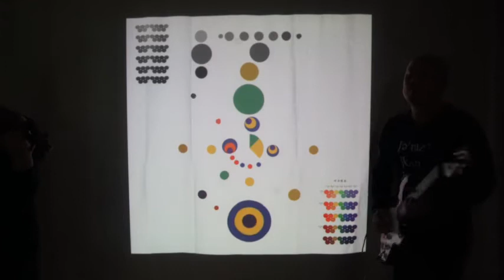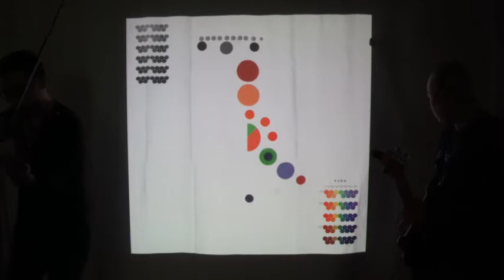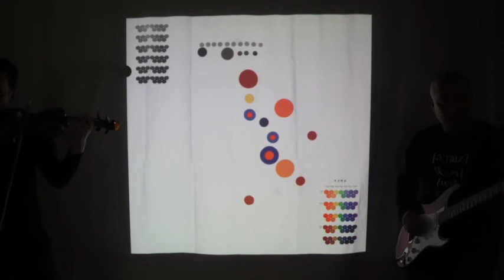Layla - 2(설명을 꼭 읽어주세요)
안녕하세요? 방문해 주셔서 감사합니다!
저는 음악적인 것을 모티브로 하여 '그 어떤 무엇'을 추구하는 작가입니다. 본 영상은 그래픽 이미지에 마춰 악기를 연주하는 것입니다. 그러나 이것은 단순한 음악영상이 아닌 개념적 퍼포먼스 입니다.
작업 의도: 음악만을 표현 함이 아닌 우리가 이뤄온 기존의 틀을 이렇게도 한 번 바꿔 보면 어떨지 제안하고자 함 입니다. 그래픽이미지에 대한 설명을 간략히 하면, 기존 오선 악보의 음계를 색으로 표현했고, 이 외의 악상들은 도형의 형태와 크기, 분할로 표현했습니다. 나머지는 각자의 상상에 맡깁니다.

*연주자 프로필 - 콜라보
본명 : 김현우(Hyun Woo Kim)  국적 : 대한민국
미국 Queens College에서 Violin Performance(Master of Music) 전공
Chugye University for the Arts에서 관현악과 전공
계원예술고등학교 졸업